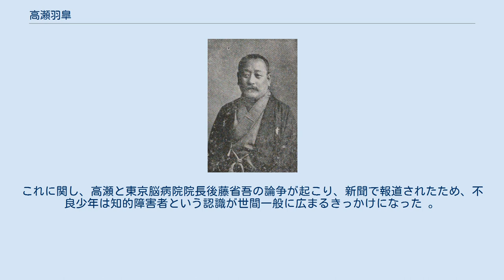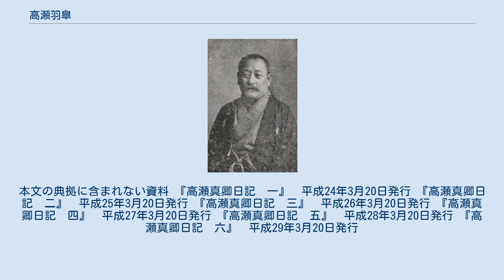高瀬羽皐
高瀬真卿 高瀬 羽皐（たかせ うこう、本名: 高瀬 真卿（たかせ しんきょう）、嘉永6年（1853年）-大正13年（1924年）11月17日）は、明治時代から大正時代にかけてのジャーナリスト、社会事業家、刀剣研究家。
幼名・政吉。
号は羽皐隠史、往生庵、菊亭静、茂顕、茂卿など。
 茨城県水戸市下市に米穀炭商・高瀬儀平次の長男・政吉として生まれ、水戸学派の川崎巌雄、庄司春村の塾で漢籍を学ぶ。
明治3年（1870年）、15歳で家を出て軍談師の石川一口に弟子入りして前座を務めるなどし、17歳で家庭を持ち19で子を生す。
明治8年に家業が傾いたため再び家を出ると、明治9年、『甲府日日新聞』の編集長を務めていた同郷（水戸出身）の渡井量蔵の誘いで同社の記者となり、政治小説『熊本伝報記』を執筆。
明治10年（1877年・24歳）、『甲府日日』編集長として新聞条例14条違反で禁獄50日を課せられ、翌明治11年には『仙台日日新聞』の編集長として宮城県令宮城時亮を誹謗したとして禁獄30日を命ぜられる。
このほか、渡井らが1877年に創刊した『観風新聞』や、『宮城日報』『東北新報』『東北毎日新聞』などに関わり、自由民権論をとなえる。
福島事件にも関わるが逮捕されず、事件後三島通庸と面会。
 明治15年（1882年）に上京し、戯作者に転身。
菊亭静などの名で数十の版本をものしボッカッチョの日本語訳も手がける。
書店も経営したが失敗し、老父も本の行商をするなどして一家9人を支えた。
 明治17年（1884年）、『感化修身談』を著したことが縁で監獄の教誨師となる。
もともと説教や講演が好きで、一時、講談師の内弟子として各地を巡業したこともあって弁が立ち、人気教誨師となった。
刑期を終えて出獄した少年を頼まれて預かったのを皮切りに、明治18年（1885年）10月9日、湯島の寺に日本最初期の感化院「私立予備感化院」を創設、田中光顕の甥を預かったことから寄付金を得ると、駒込曙町（現・本駒込）に新築移転、翌年神宮教から資金援助を受けて「神宮教院感化院」、「東京感化院」と改称し院長を務めた。
皇室より毎月300円を下賜され、ロシア皇太子や各皇族家からも寄付金を得、明治26年（1893年）には渋谷村羽沢（現・渋谷区広尾）の宏大な御料地を無料貸下げされる恩恵に浴した。
 明治30年（1897年）、「東京学資保管会社」を設立し、専務取締役社長に就任、学生が使い込んで遊蕩しないために父兄から直接、学費を預かり、就学先への支払い代行のほか学生の監督と進路手配などを行なうと趣旨に謳い、賛同した発起人や評議員には今村清之助、渡辺洪基、松平正直、園田安賢らが名を連ねた。
 刀剣研究家でもあり、明治43年（1910年）10月には雑誌「刀剣と歴史」創刊。
版元は羽沢文庫から日本刀剣保存会へ移行するなど一時期、休刊はあったものの、現在も刊行中である。
 また、石器、土器の研究者でもあり、坪井正五郎らが1886年に設立した「東京人類学会」の古い会員でもあった。
考古学者として初の文化勲章を受章した末永雅雄は少年の頃、家を出て高瀬から刀剣鑑定術や歴史を学び、考古学に初めて触れたという。
末永は高瀬から水戸学の「大義名分論」を厳しく叩きこまれ、「先生はつねづね『水戸学の神髄は大義名分を重んじることである』と言い、『割が悪い』とか、『割に合わない』といったことは、もっとも戒めるべきこと」と学んだと述懐している。
 一方、黒岩涙香は高瀬を世間を欺く大偽善者と批判し、感化院を利用した錬金術や、贅沢な私邸、高瀬が落籍した女性たちの詳細を『万朝報』で報じた。
 辞世の句を遺して71歳で没した。
 ねがはくは いま十年（ととせ）まり 永らへて 00うつりゆく世の さまを見ましや 小山松吉（1869年-1948年）は16歳下の実弟で日本の法学者、司法官僚、政治家。
その二女の子息（孫）に山下洋輔がある。
羽皐は妻子のほかに、複数の女性を囲い、50歳のときに柳橋の芸者置き屋の従業員をしていた大塚園16歳と知り合うと、大塚倭文子ら婚外子をもう...